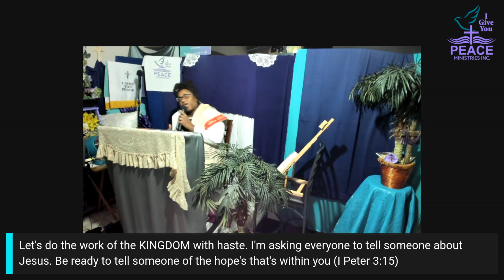“PRAYER IS THE FOUNDATION OF THIS MINISTRY. IT CHANGES EVERYTHING”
*We claim no rights to this music; it’s used solely for our worship gathering.